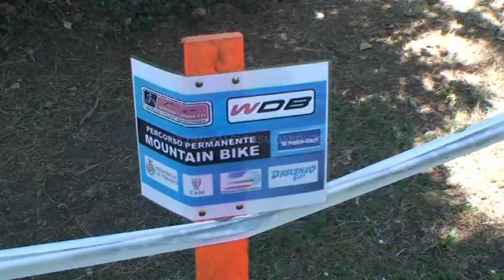7° trofeo darwin lupinetti categoria giovanissimi teramo organizzazione a.s.d. d'ascenzo bike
7° trofeo darwin lupinetti categoria giovanissimi teramo